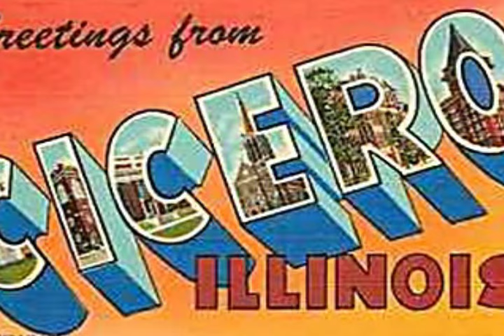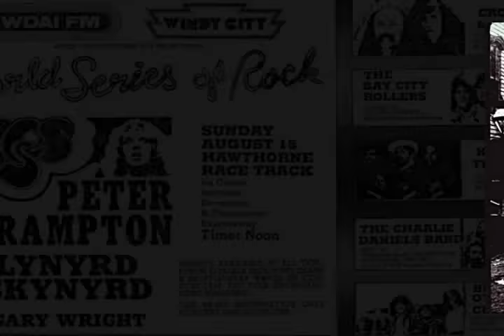CICERO, ILLINOIS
$ReignofTears